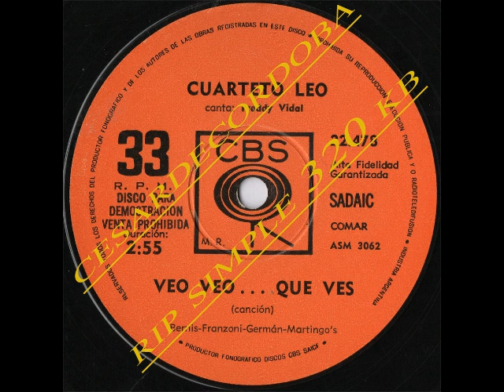Cuarteto Leo - Asi se baila este ritmo Rip Vinilo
Ripeado del Simple del Cuarteto Leo numero de serie 22478
El ripeo finalizado del simple es de 320 kb en mp3
El audio del video esta algo modificado